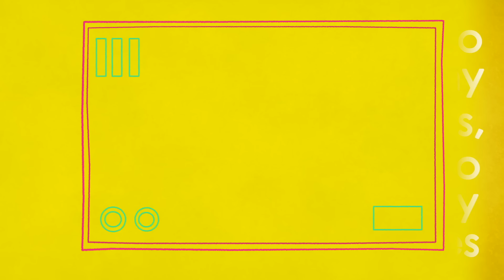So Many Colors, So Many Shapes | Diversity Song | The Singing Walrus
Hi everyone!

We are excited to present "So Many Colors, So Many Shapes". It's a song that teaches kids that people come in different colors and shapes, yet share the same hearts!
The whole Singing Walrus family, including the three little cows from previous videos years ago, appear in this big, happy, and groovy performance on a huge floating stage.
As they sing and float around the world, they meet lots of new friends - friends of all colours, sizes, and shapes.

As usual, we kept the lyrics simple and repetitive so that it's even singable for little ones. Teachers and parents can use this song for lessons on topics such as  diversity, body, or traveling.
We see so many creative lesson plans and art projects developed by passionate educators. We hope this song will be a worthy musical contribution!

Here are the lyrics of "So Many Colors, So Many Shapes":

Verse 1
In this big, big world
There is only one me
I like all my colours
Of my eyes, of my hair, of my skin

There is only one you
I like all your colours
Of your eyes, of your hair, of your skin

Chorus
So many colours (kids repeat)
So many shapes (kids repeat)
We all look different (kids repeat)
But our hearts are all the same

So come on everybody, let’s celebrate

Verse 2
I like all my shapes
Everything from my head to my feet

I like all your shapes
Everything from your head to your feet

Verse 3
People sing, people dance, just like me!

We can share, we can play, we can sing

**All illustration, animation, music, and voice work produced by The Singing Walrus, with Yiorgos Hatz on piano and organ